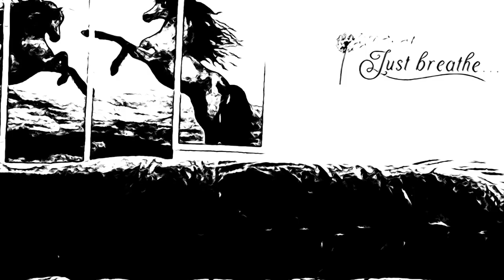Tranquil Full Body Workout in Nature | ASMR Sounds *No Talking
Experience a tranquil full body workout in nature with ASMR sounds and no talking in this calming video by @kellyvlogsasmr. Relax and rejuvenate with this unique workout experience in the great outdoors!

👉 Link & Resources
✨ASMR Food Channel:  @KellysASMR